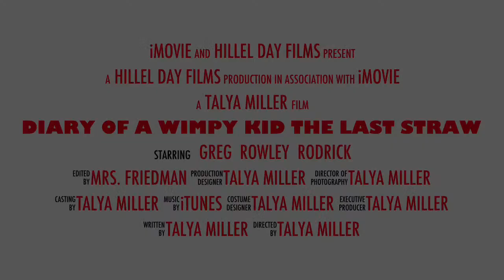Talia's Book Trailer about Diary of a Wimpy Kid